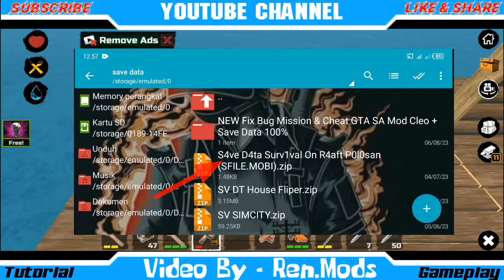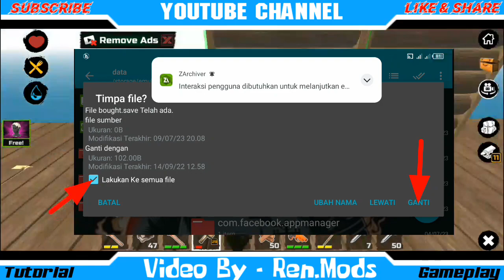Save Data Survival & Craft Mod Apk Unlimited Money - Terbaru 2023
Save Data Cek Komentar

📌 Note: For Developers,
If you don't like the videos and links that I share, please contact the following email, . I will remove the video & link. Thank you

This application is not made by me, I am here only to share,